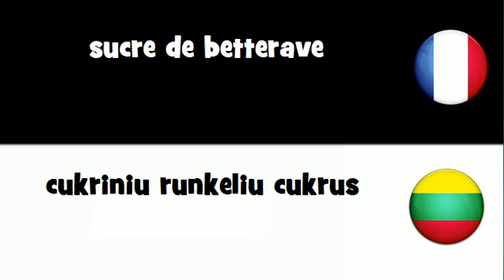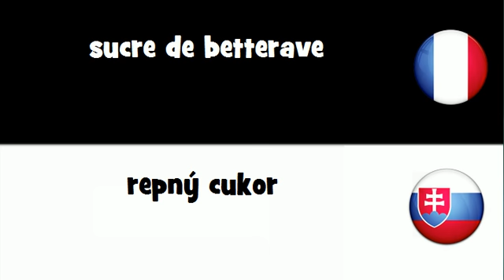Traduction en 20 langues # sucre de betterave